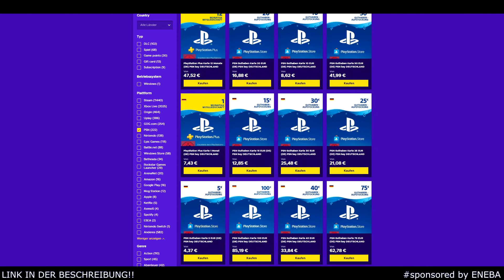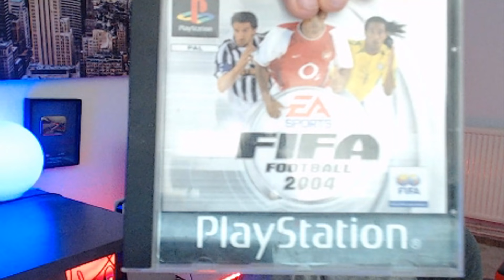ESKALATION! MEIN 93+ PRIME ICON MOMENTS PLAYER PICK 🔥🔥 5x ICON SWAPS PACK OPENING FIFA 21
Mein 93+ Moments Icon Player Pick im Fifa 21 Icon Swaps Pack Opening. Icon Player Pick,
►*ENEBA.com – die beste Seite zum Spiele kaufen (PS4, Xbox, PC)!

▶ NICHTS MEHR VERPASSEN!
▶ Mein Equipment:
▶▶▶Thumbnails & CO.: Mach ich selber ;)

Impressum:
Realfifa

▬WEITERE INFOS▬

In diesem Fifa 21 video auf Deutsch werde ich euch ein Fifa 21 Starter Team für ultimate team zeigen. Demnächst gibt es natürlich Fifa 21 pack opening wo wir versuchen werden Cristiano Ronaldo , Mbappe, sowie Neymar , Messi , Icon und co zu ziehen. Eine Fifa 21 Road to Glory will ich eventuell im laufe des Jahres noch starten. Denkt an die Fortgeschrittenen SBC womit ihr gut Coins macht und damit dann in Fifa 21 traden könnt (kleiner Trading Tipp am rande). Jetzt muss man Coins machen um in der weekend league bzw in fut champions gut am start ist. Der Top 100 oder Elite rang kommt nicht von alleine. Weekend league livestream kommt freunde! Fifa 21 live stream deutsch